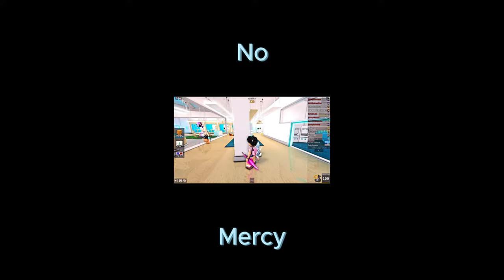I BULLIED my friend while PLAYING in MM2!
HI GUYS! So today I decided to have my friend Alex join me in MM2 today and play! We made fun of her sheriff skills on mobile...BUT SHE STILL ATE!!